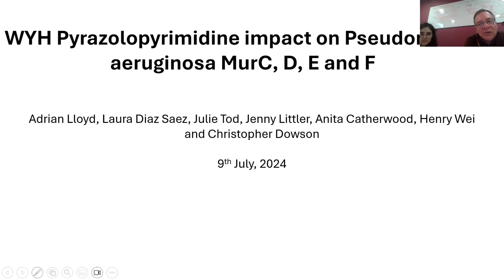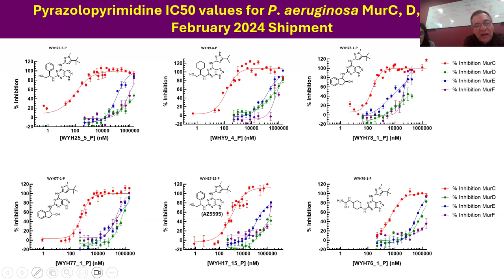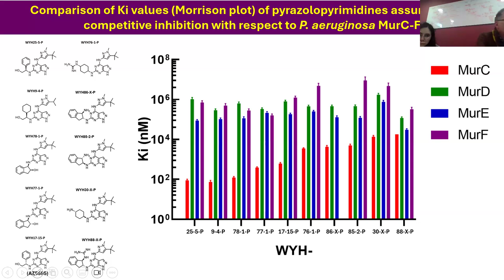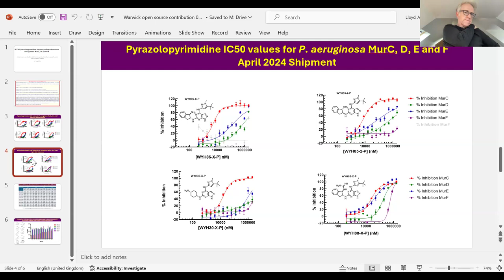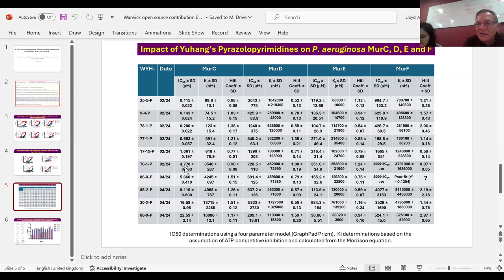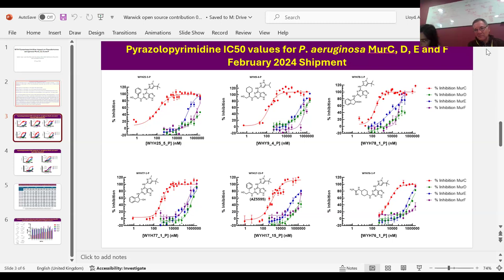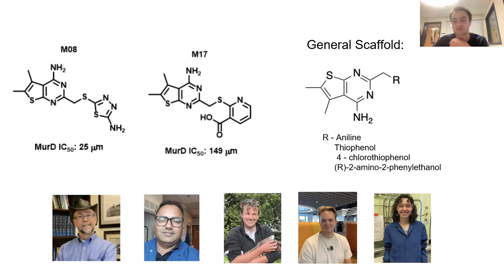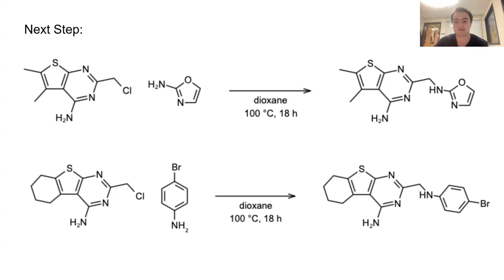Open Source Antibiotics Series 1 Mur Ligase Update Jul 9th 2024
Open project meeting for Open Source Antibiotics Series 1, the Mur Ligases.

On the call: Prof. Matthew Todd, Yuhang Wang, Prof Chris Dowson (chair), Dr Adrian Lloyd and Dr Laura Diaz Saez (University of Warwick), Dr Joe Eyermann, Dr Lori Ferrins (Northeastern University), Dr Bart Staker (SSGCID), Dr Scott Lovell (PSXL of KU), Dr Sam Spijkers-Shaw (Northeastern University).